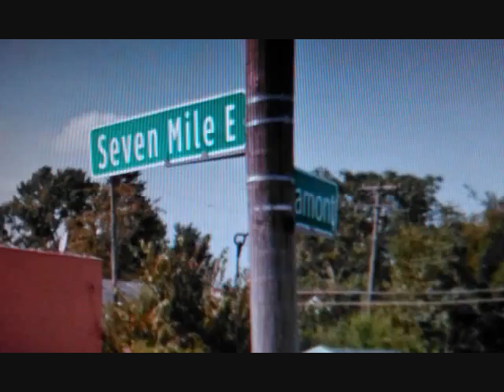Beat 267 (Trap Sick) - Instrumental